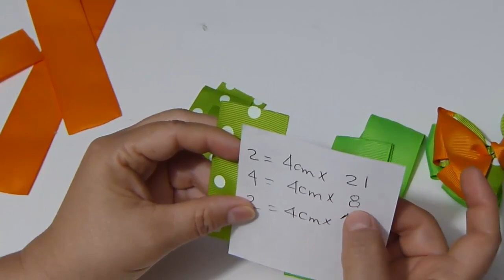Como Hacer* MOÑOS * Pequeños Fáciles idea Escolar🎀🐜MOÑO 2020 de cinta Gros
Hola elabore 1 moño pequeño facil  con 2 colores de cinta o liston, ideal  para hacer parecitos, moños economicos y  hermoso diseño